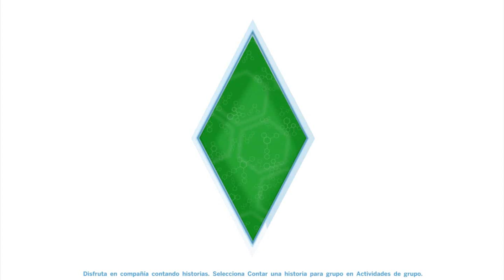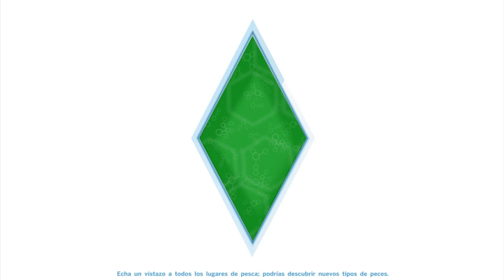sims 4 cdm capitulo 1 (romance loco)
bueno es mi primer intento de gameplay no sean tan crueles conmigo en fin, tuve algunos grandes problemas con el audio al igual que otras cosillas tendré que acomodarlo para el próximo cap?